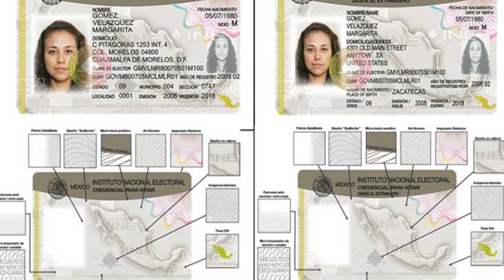Excélsior Alcorte, 14 de octubre – 15:00 horas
- Aprueba INE credencial para votar desde el extranjero
- Contraloría General del DF sanciona a 96 funcionarios
- Suspenden a policía que extorsionó a vagoneros del Metro
- Cerca de 30 ejecutivos están involucrados en engaño de VW
- Investigan a taquillera del Metro
- Osorio busca en el Tricolor futbol ofensivo y un histórico Mundial